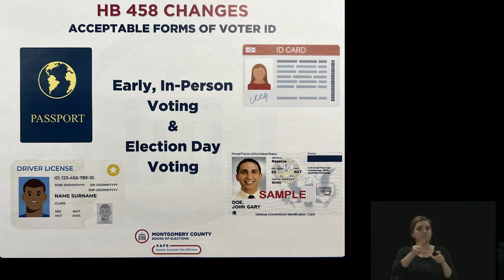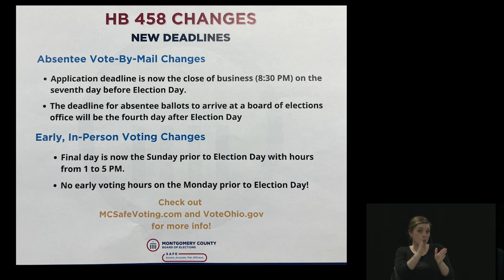LWV Empowering You Changes to the Voting Process March 2023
Host David Bodary talks with  Jeff Rezabek,  Director of the Montgomery County Board of Elections on LWV Empowering You

Taped March 14, 2023